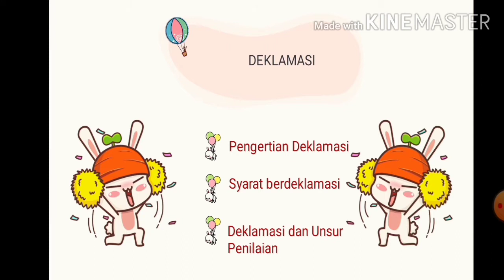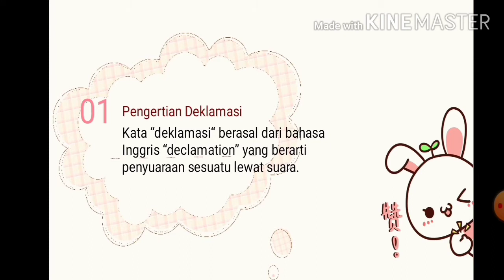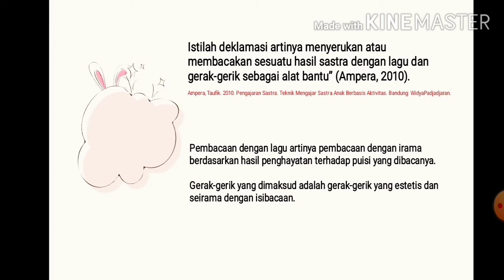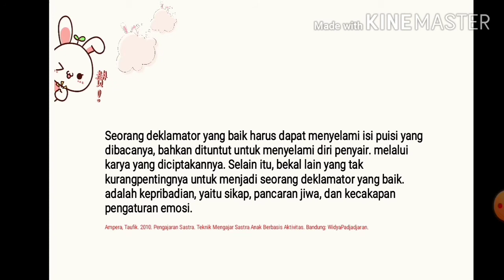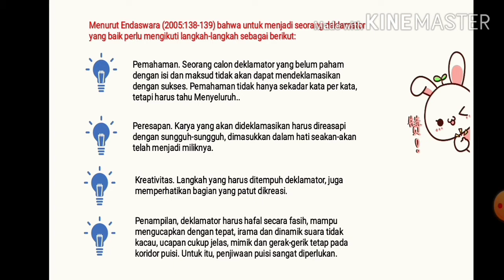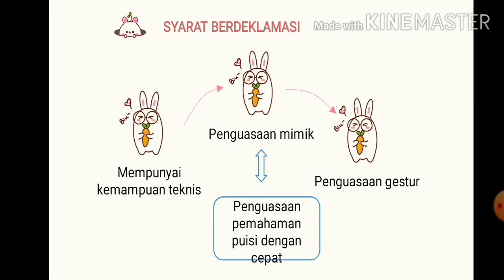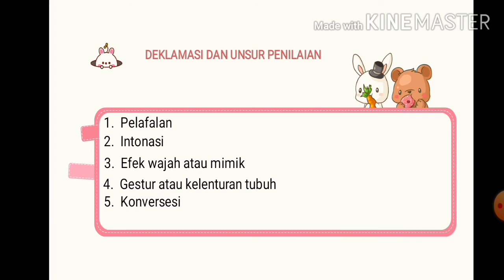Materi: Deklamasi | Sastra Anak | Agus Yulianto, M. Pd.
Lomba Puisi SD "Surat dari Ibu karya Asrul Sani